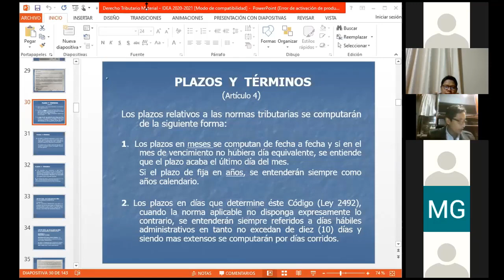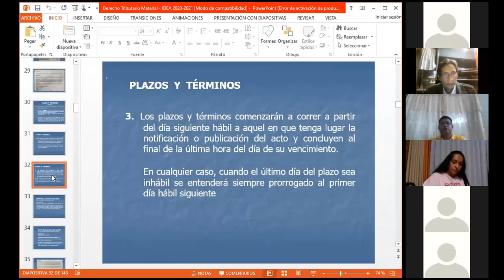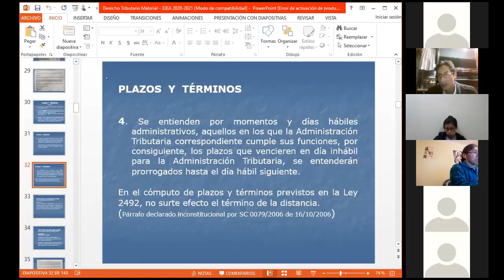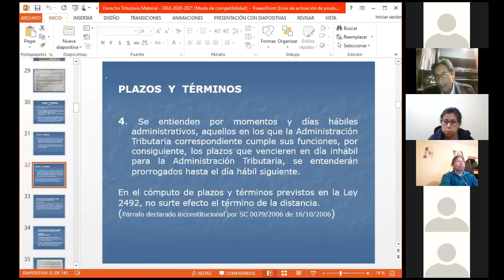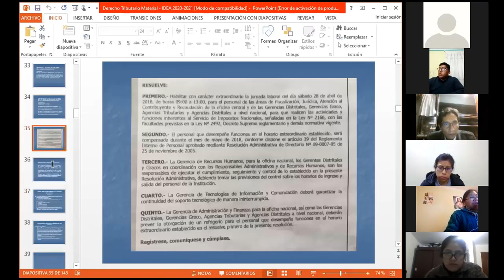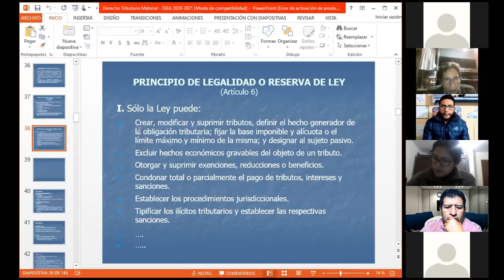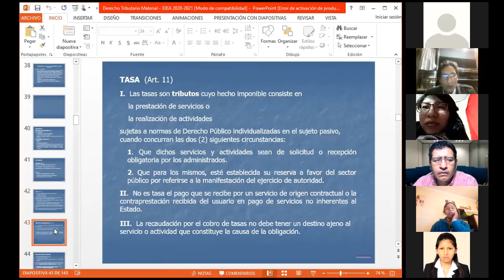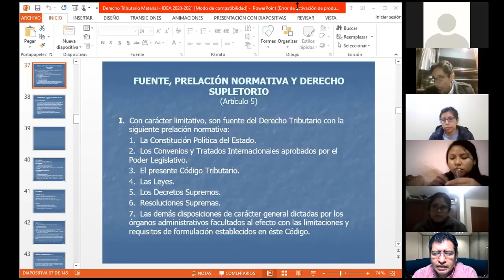3TRIBUTARIA2 TERCERA CLASE EN LINEA